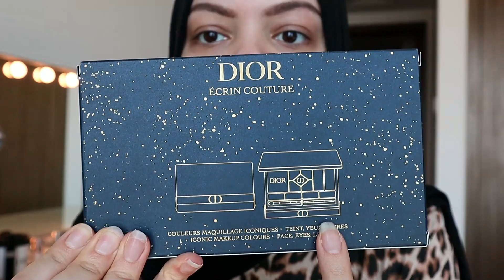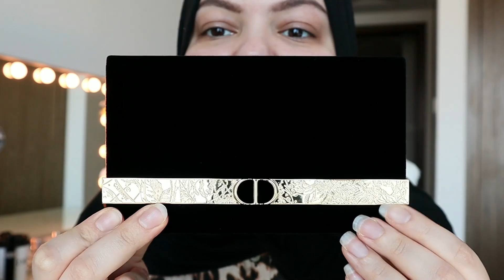فلوج + تجربة ميكب جديد من ديور 🦋 | Dior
💖  اهلا اهلا ... فيديو النهردة هو فلوج لأيفنت في ديور و هنجرب باليت جديد من ديور     💖

💖 روابط الاغراض 💖

3- DIOR FOREVER COUTURE PERFECT CUSHION - New Look Limited Edition

5- Dior Forever Perfect Fix - Face Mist - Makeup Setting Spray

6- DIOR FOREVER CUSHION POWDER - Golden Nights Collection Limited Edition

 💖 Other Vlogs videos 💖